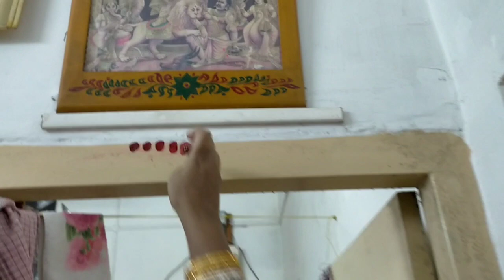Gramer Pujo Day - 1 | Mayer Saaj | Ft @PatiBanglaVlogs | VLOG # 209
🌼 Hello bondhura chole esechi aro ekta vlog niye. Video ta sesh porjnto dekhte vulona r janio kemon laglo ba tomra r ki ki video dekhte chao. Khub khusi hobo tomader pochonder video banate.
Video ta valo lagle please bondhuder songe share korte vulona.

🏅Amar Fitness & channel(Petuk Vagabond Talks)

Amake Instagram r Facebook e follow korte paro.